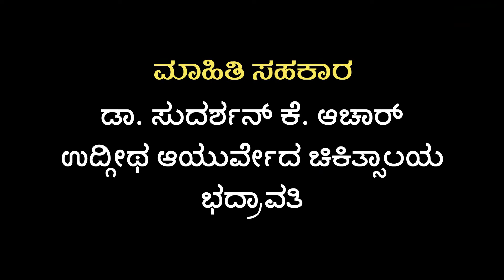ದಾಸವಾಳದ ಬಳಕೆಯಿಂದ ಏನೆಲ್ಲಾ ಪ್ರಯೋಜನವಿದೆ ಗೊತ್ತಾ? || Benefits of Hibiscus || Ayurveda Tips in Kannada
ಮನೆ ಮದ್ದು ಸಲಹೆ ಆರ್ಯುವೇದ ತಜ್ಞ ಡಾ.ಸುದರ್ಶನ್ ಕೆ. ಆಚಾರ್ ಅವರಿಂದ